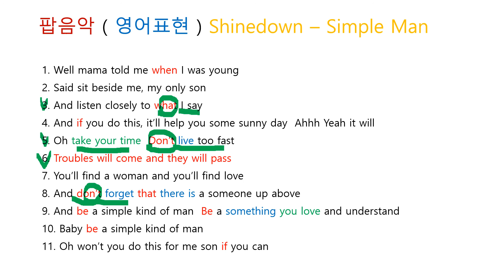팝음악 ( 영어표현 ) Shinedown - Simple Man